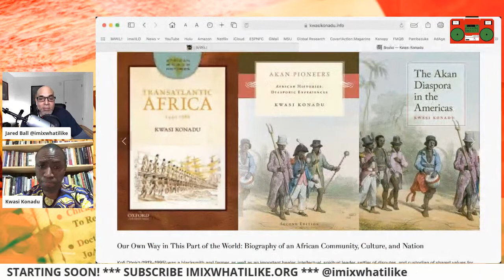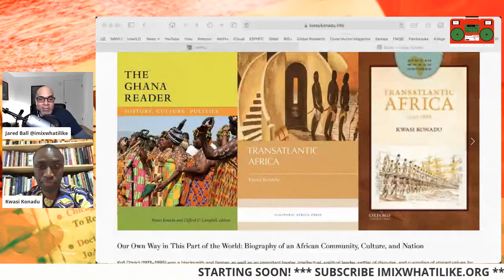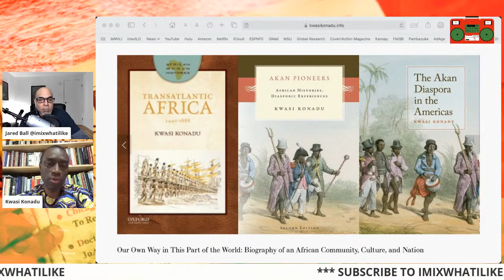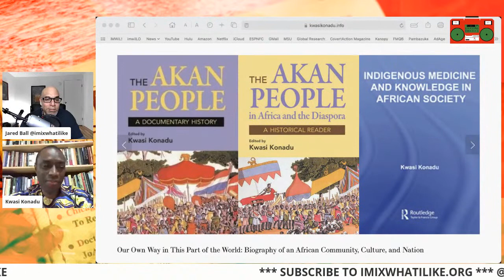Pan-Africanism, The Akan, and the Debate Over Kwame Nkrumah's Ghana w Dr. Kwasi Konadu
Kwasi Konadu is John D. and Catherine T. MacArthur Endowed Chair and Professor at Colgate University, where he teaches courses in African history and on worldwide African histories and cultures. With extensive archival and field research in West Africa, Europe, Brazil, the Caribbean, and North America, his writings focus on African and African diasporic histories, as well as major themes in world history. He is the author of Our Own Way in This Part of the World: Biography of an African Community, Culture, and Nation (Duke University Press, 2019), (with Clifford Campbell) The Ghana Reader: History, Culture, Politics (Duke University Press, 2016), Transatlantic Africa, 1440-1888 (Oxford University Press, 2014), The Akan Diaspora in the Americas (Oxford University Press, 2010), among other books.

A father and husband first and foremost, Konadu is also a healer (Tanɔ ɔbosomfoɔ) who studied with his grandfather in Jamaica and then in Takyiman (central Ghana) as well as a publisher of scholarly books about African world histories and cultures through Diasporic Africa Press. His life work is devoted to knowledge production and the worldwide communities and struggles of peoples of African ancestry.